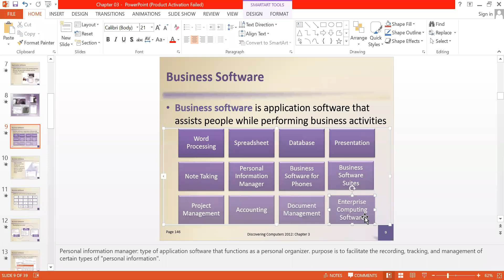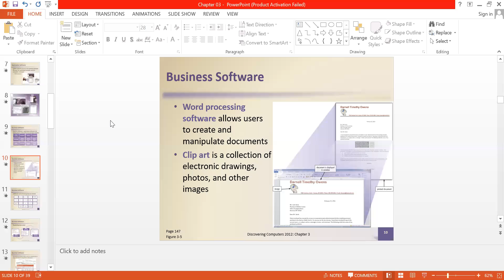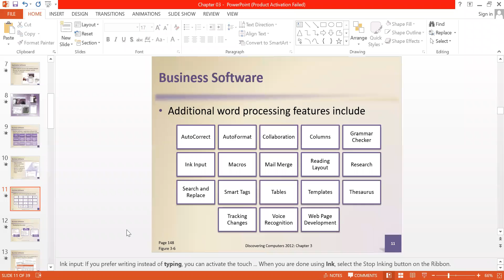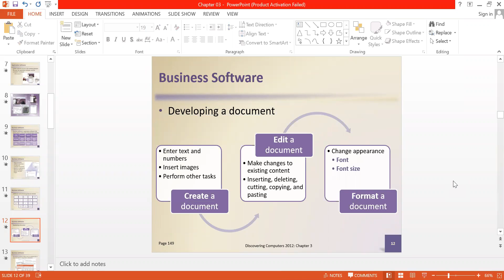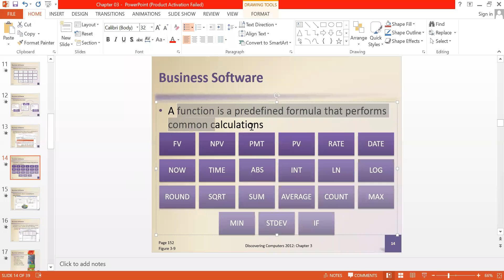IThub_ICT_lect 4 part 2